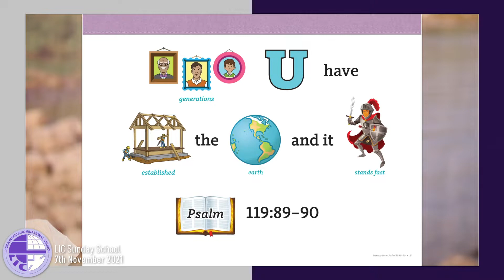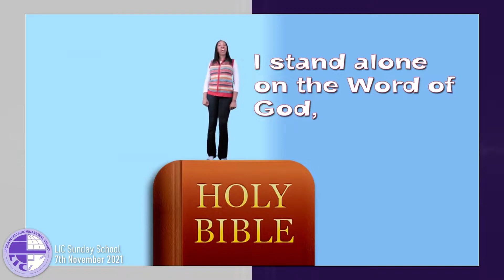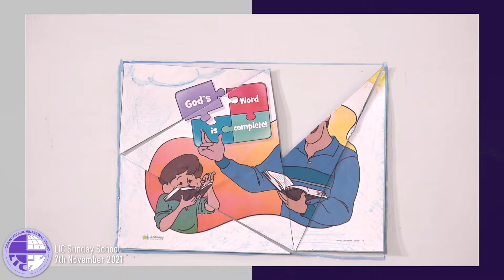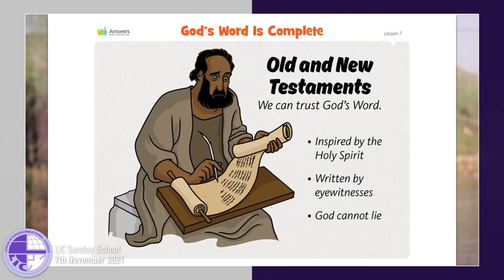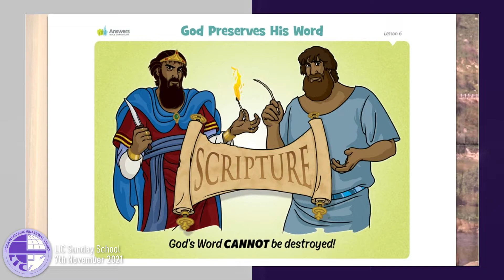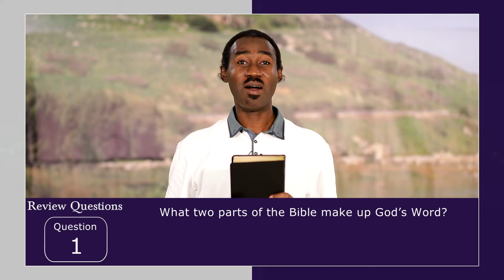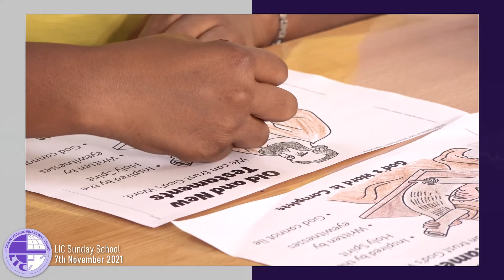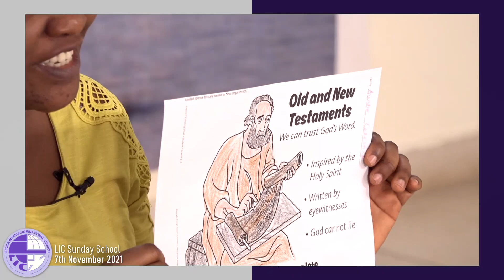LIC Sunday School Bible Lesson - Pre-school & Class 1 | God's Word is Complete | 7th November 2021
Welcome to Legon Interdenominational Church Sunday School Online Bible Study for Pre-school and class 1. Please stay blessed and have a fruitful Lesson.